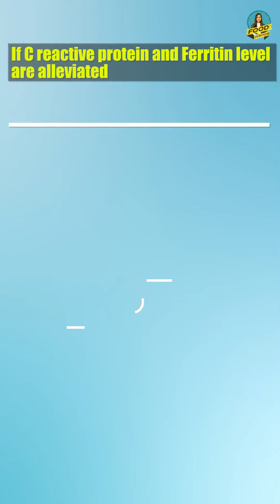COVID-19 2nd WAVE Me Ab Bache Bhi Nahi hai SAFE. CORONA is spreading Fast in CHILDERN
Hi,
Welcome to the new video of Food Jasoos
2nd wave of COVID is really dangerous and kids are also suffering. Does Infant get corona? If a pregnant lady is suffering from COVID is the child is safe?? What measures, treatments, and precautions one should take if a child is suffering from COVID-19

Jahan main rakhti hoon aapki health ka khayal aur batati hoon apko kya hai sahi apki health ke liye. Yahan mai market me milne wale food products ka review kw sath sath compare bhi karungi taki aap sahi aur healthy product chun sake apne aur apne family ke liye. Food Jasoos pr mai share karungi nutrition se related myth, facts, tips and advice. Taki aap ek healthy lifestyle follow karne me sakshkam ho.